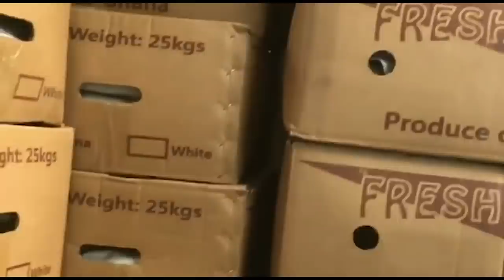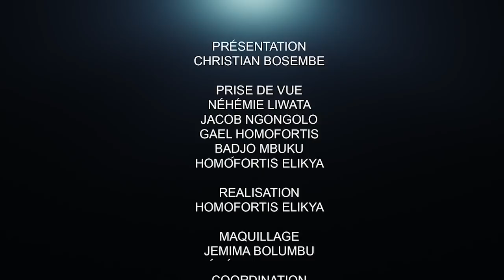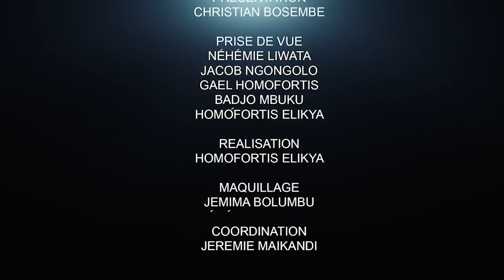CRITIK INFO 30.08.2021 ETENI LONGONDO BLANCHIT FATSHI ??: UN POLICIER TUE UN COLONEL.